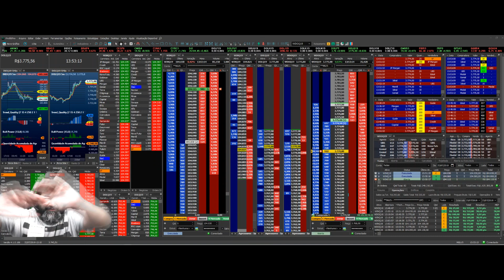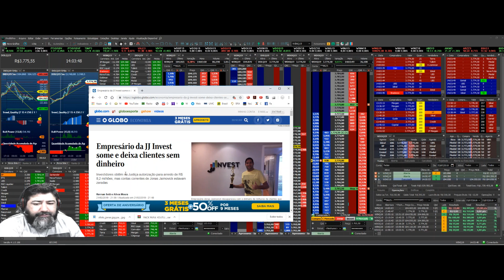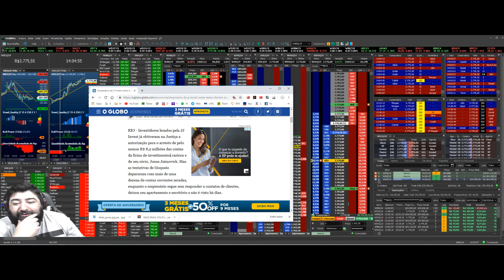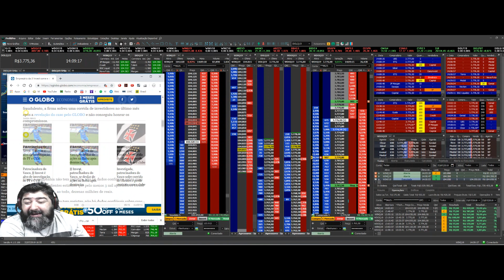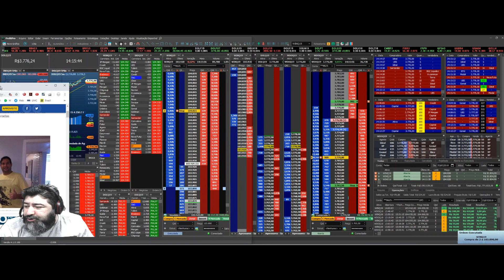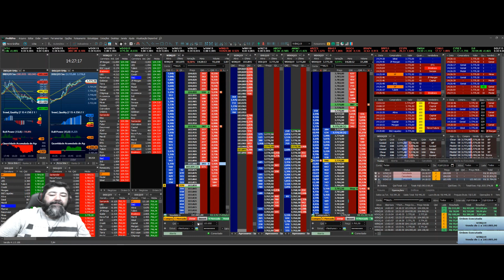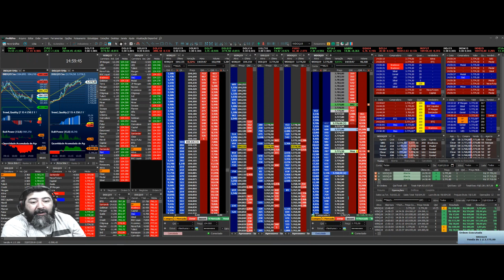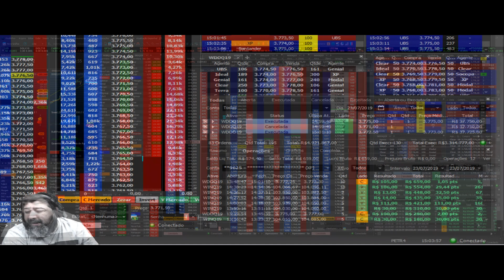O GRANDE GOLPE DA JJ INVEST - MENDIGO TRADER